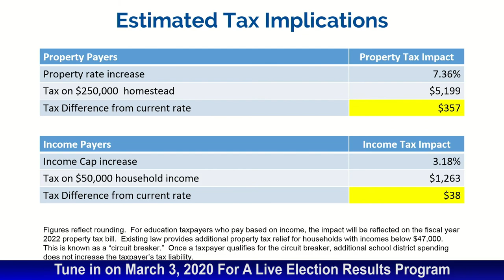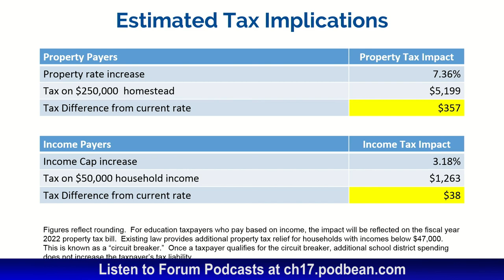Burl School Budget Property Tax Impact